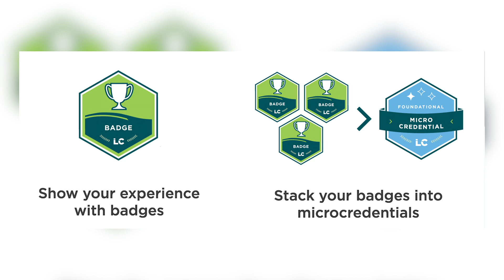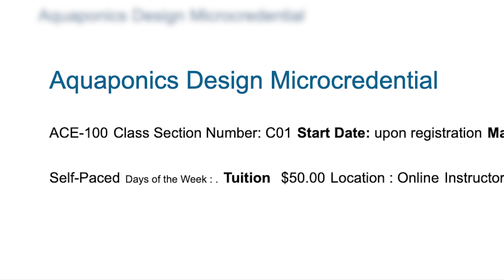Lethbridge College Aquaponics micro credentials